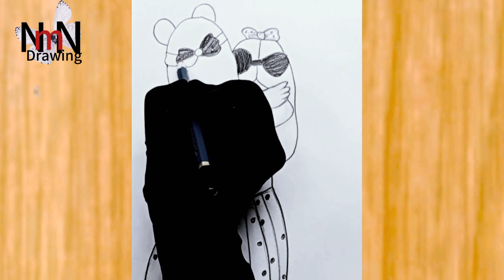How To Draw a Girl With Best Friend || Pencil Sketch Girl Drawing || Easy Art Girls